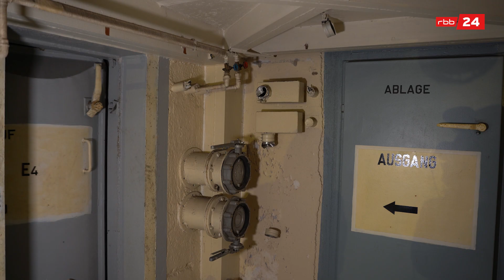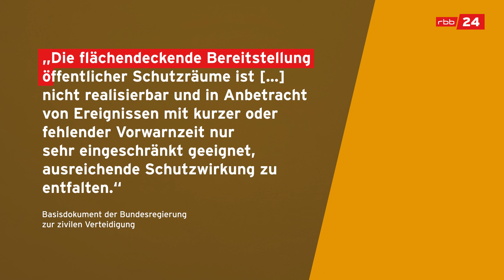Bunker-Boom: So steigt durch den Krieg die Nachfrage nach Schutzräumen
Wohin im Falle eines Angriffs? In einen Bunker zu fliehen, ist in Berlin jedenfalls keine Option. Denn von den 23 Massenbunkern, die die Hauptstadt einmal hatte, ist aktuell keiner einsatzfähig. Und das ist nicht nur in Berlin so, sondern auch im Rest vom Deutschland.

Obwohl dieses Szenario nach wie vor extrem unwahrscheinlich ist, hat die Frage nach Schutzräumen für die Bevölkerung an Relevanz gewonnen. So sind bei Google die Suchanfragen nach dem Wort "Bunker" nach dem Ausbruch des Krieges in der Ukraine schlagartig angestiegen.

In der neuen Folge unseres rbb|24 explainers erklären wir, warum es in Deutschland keine Bunker mehr für den Bevölkerungsschutz gibt und wie sich das auf die Nachfrage nach privaten Schutzräumen auswirkt. Außerdem schauen wir uns einen alten DDR-Spionagebunker an und geben euch Tipps, wie ihr euch in einer Notsituation verhalten solltet.

Keine Fenster, gerade mal neun Grad Celsius warm und schlafen in Schichten – das waren die Bedingungen in dem alten Spionagebunker der DDR im brandenburgischen Gosen. Heute ist der Bunker ein Museum. Unsere Reporterin Maike hat eine exklusive Führung vom Museumsleiter Jörg Diester bekommen und sich mal genau angeschaut, wie so ein Bunker aufgebaut ist.

Eine andere Möglichkeit an einen Bunker zu kommen, ist eigentlich nur, sich seinen eigenen zu kaufen. Doch das kann ganz schön teuer werden. Das Unternehmen "Bunker Schutzraum Systeme Deutschland" ist das einzige Unternehmen in der Bundesrepublik, das Bunker, Panzergaragen und Schutzräume für Privatpersonen anfertigt. Sie können sich aktuell vor Aufträgen kaum retten.

Allerdings sind in der aktuellen Lage Bunker gar nicht so nützlich wie zum Beispiel noch im Zweiten Weltkrieg. Heutzutage können andere Schutzkonzepte viel mehr Sinn ergeben, auch weil etwa die Gefahr eines Stromausfalls viel größer ist als die eines konkreten Angriffs. Deswegen haben wir mit dem Katastrophenschutzforscher Martin Voss darüber gesprochen, wie zeitgemäßer Bevölkerungsschutz aussehen muss.

Kapitel:
0:00-0:17 Helfen Bunker im Katastrophenfall?
0:17-1:17 Wo es noch Bunker gibt
1:17-4:58 So sieht es in einem früheren Bunker aus
4:58-7:01 Nachfrage nach Privatbunkern steigt
7:01-8:32 Das soll man im Katastrophenfall tun

Unsere Quellen:
Website des Museumsbunkers in Gosen. Dort sind auch die nächsten Termine für Führungen veröffentlicht
Wie die Kriegsangst das Geschäft mit privaten Bunkern antreibt | rbb24

Das Team:
Autorin: Maike Gomm
Moderator: Felix Edeha
Kamera: Naomi Noa Donath, Maike Gomm, Teresa Gleich
Schnitt: Sebastian Schrade
Grafik: Joanna Winograd, Sophia Bernert
Recherche und Unterstützung: Sebastian Schneider
Redaktion: Anna Graefe, Thomas Blecha